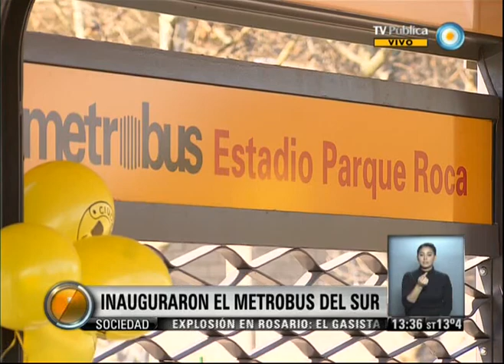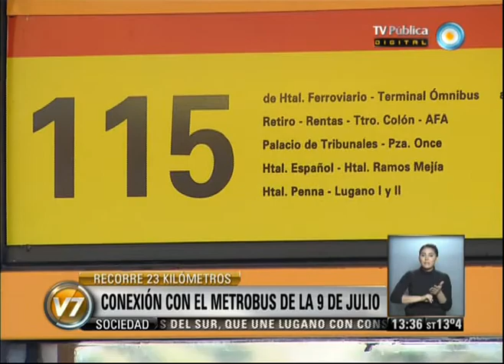Visión 7: Inauguraron el Metrobus del Sur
El jefe de Gobierno porteño, Mauricio Macri, inauguró este miércoles el Metrobus del Sur, que comenzó a funcionar a partir de las 13:30, con el objetivo de reducir el tiempo de viaje para unos 250 mil pasajeros. El nuevo trazado une Puente La Noria con la estación Constitución, en un trayecto que involucra los barrios Villa Riachuelo, Villa Soldati, Villa Lugano, Nueva Pompeya, Parque Patricios, Boedo, San Cristóbal y Constitución. Comprende 23 kilómetros para 18 líneas de colectivos, con 36 paradas sobre las avenidas Roca, Fernández de la Cruz y Garay, y se conectará con las líneas C y H del subte, además del Premetro y los ferrocarriles Roca, Belgrano. Emitido por Visión 7, noticiero de la TV Pública argentina, el miércoles 14 de agosto de 2013.